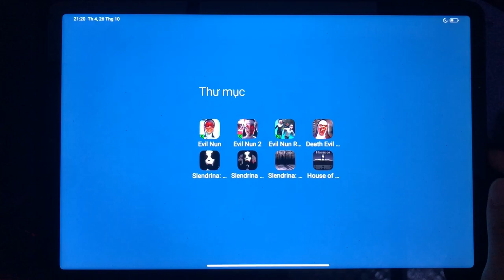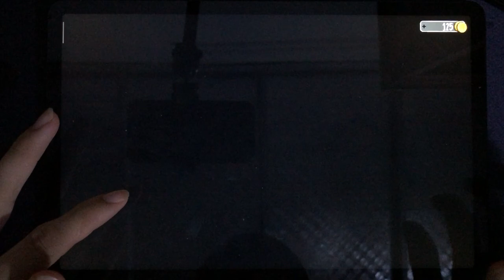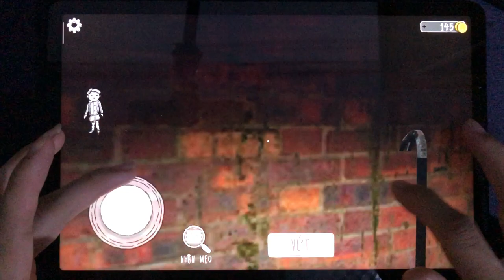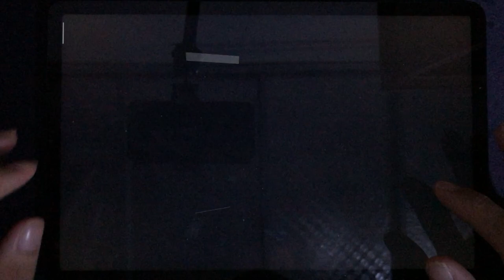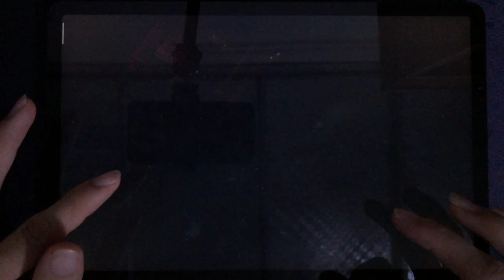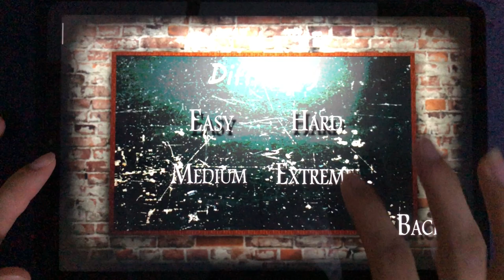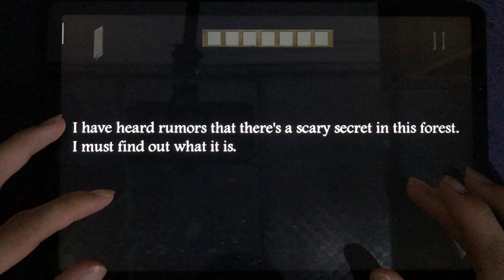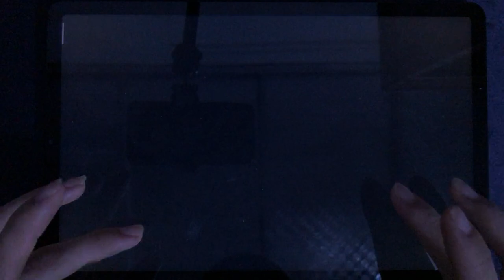Evil Nun, Evil nun2, Death Evil Nun, Evil Nun Rush, Sledrina, Slendrina2, Slendrina X , the Forest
Horror game Name :Evil Nun , Evil Nun 2, Death Evil Nun, Evil Nun Rush, Slendrina, Slendrina 2, Slendrina X, Slendrina : The Forest
Experience the best horror games worth playing this Halloween season with Nhoi Gameplay